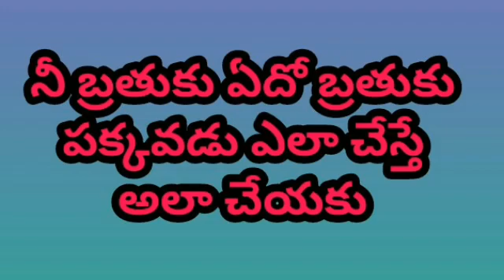telugu quotes /quotes